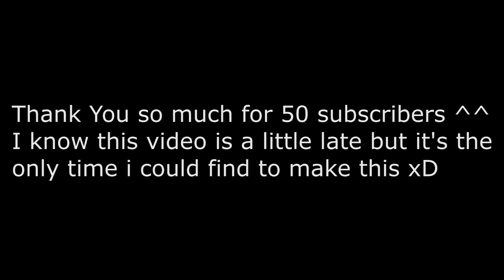50 Subscriber Special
This is a little late but here it is xD
I might have messed up in some parts, trying out a new editor o3o

Just The Content

o Edited By : Etern4Life
o Editor(s) Used : Movie Studio Platinum 13.0
o Recorder : Screencast-o-Matic
o User(s) : Etern4Life (I Used A Backup Account Also)
o Game : FeralHeart
o Song(s) : Britney Spears - Criminal